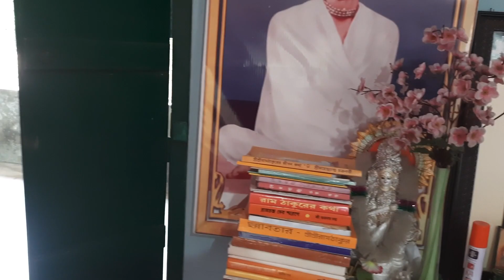চৈত্র সংক্রান্তি Special